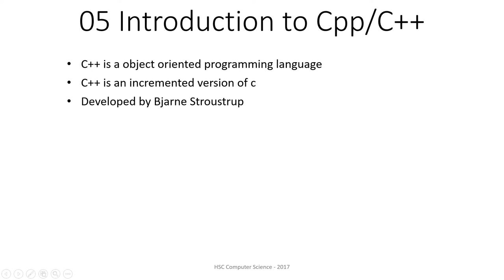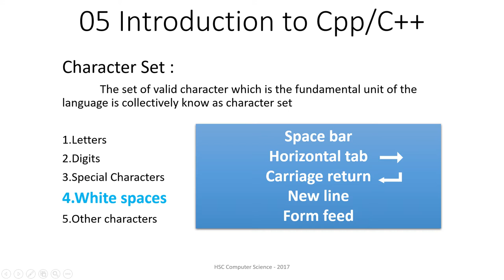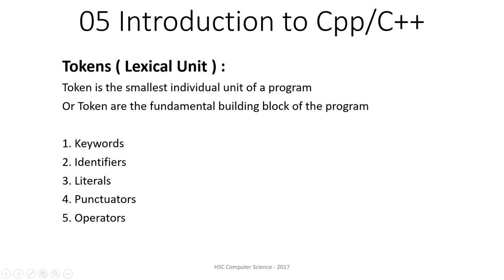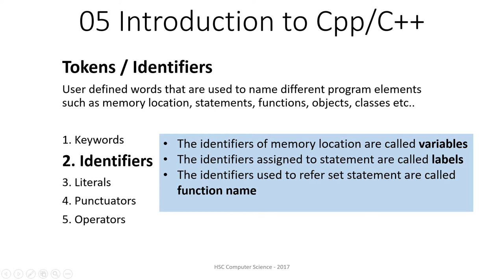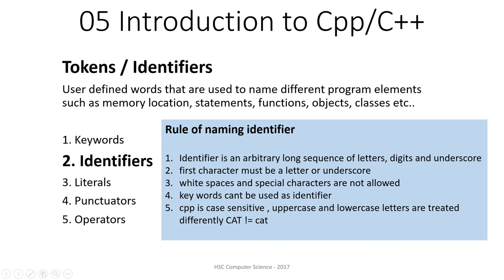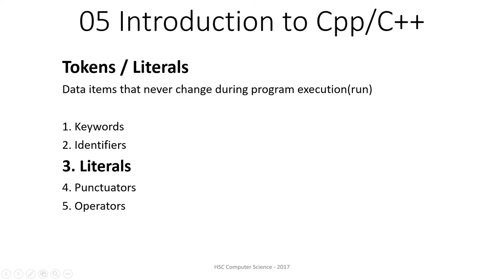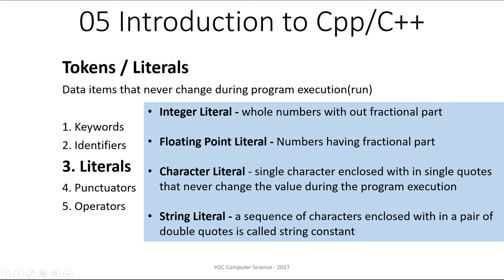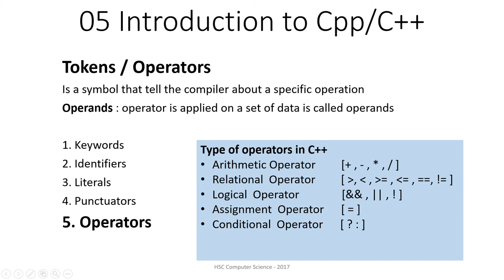05 - Introduction to Cpp | HSE Computer Science 2017 | Malayalam Version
Gpay : jasirmj@okaxis